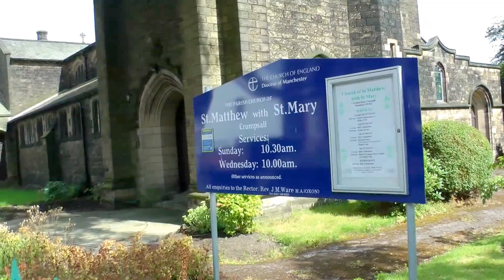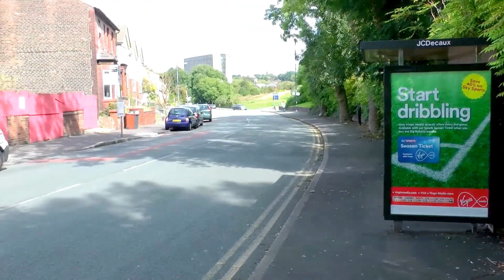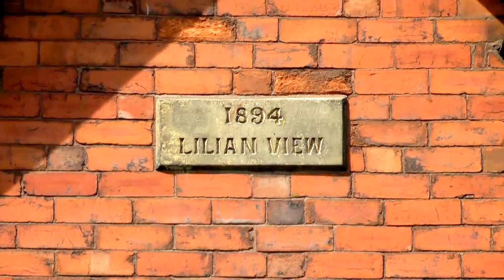Higher Crumpsall: In Search of Burgess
A drive down past St Matthew’s parish church to Lilian View, Burgess's early childhood home. The house is at 91 Delaunays Road opposite Crumpsall Infirmary.  We are about five kilometres north of downtown Manchester.